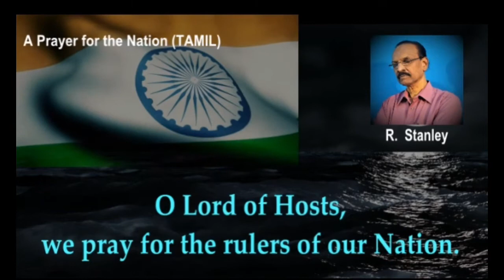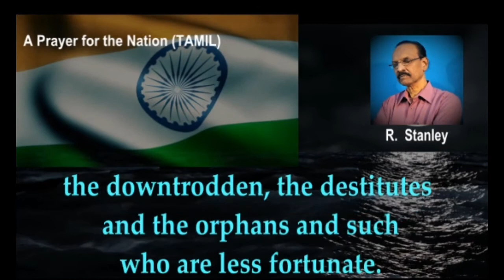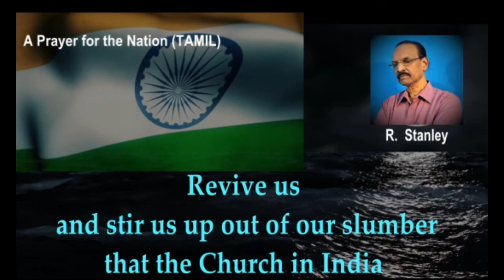A PRAYER FOR THE NATION - TAMIL | Dr. Stanley R.